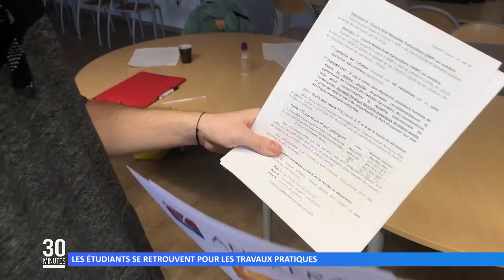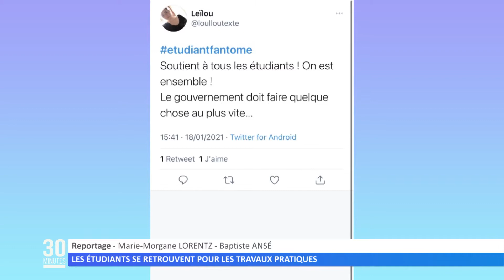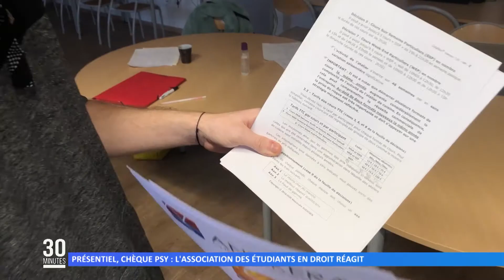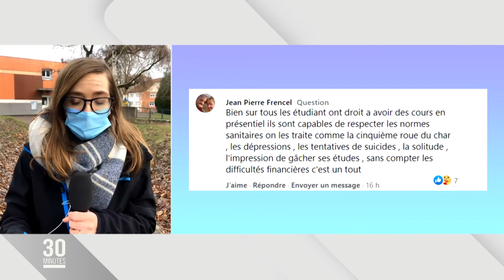Les étudiants se retrouvent pour les travaux pratiques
Depuis le mois d’octobre, une grande partie des cours de l’IUT se déroulent à distance. Les étudiants ont néanmoins pu participer à un challenge de création d’entreprise sur le site de Sarreguemines.
Réalisation : Marie-Morgane LORENTZ - Uranie TOSIC - Baptiste ANSÉ